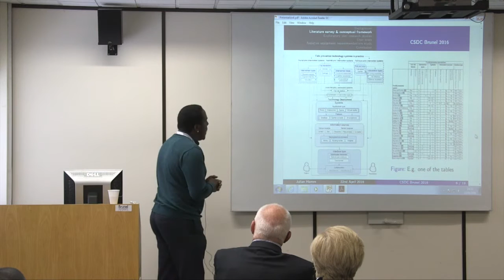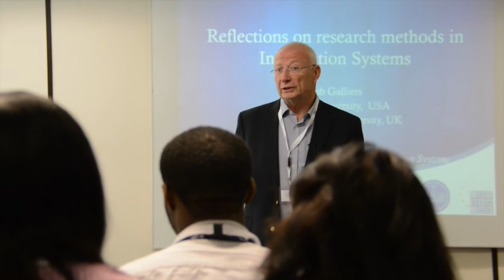CSDC Brunel 2016 promo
The doctoral consortium held in the Computer Science Department, as a common academic practice, provides students who are doing their Ph.D. in Computer Science and Information Systems in Brunel University with the chance to present and obtain comments on their research, hear about the work of their peers and to gain an understanding of what academic and research careers in Computer Science means for Brunel University. It also offers students opportunities to make new friendships with other students and engage in further collaborations.